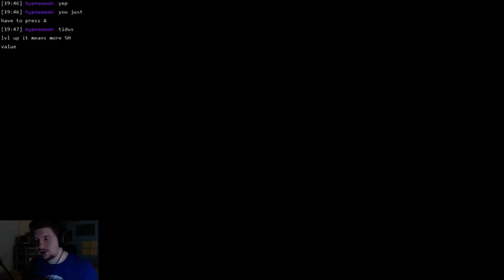Yet Another Trip Down Memory Lane - Final Fantasy X (PS2) (Part 22)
Contuining our other trip down memory lane, Final Fantasy X continues!